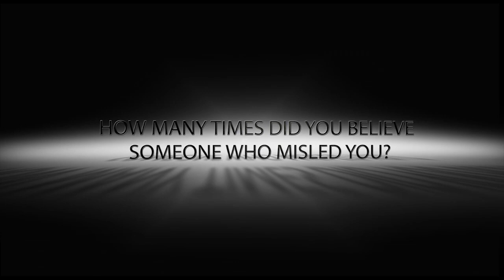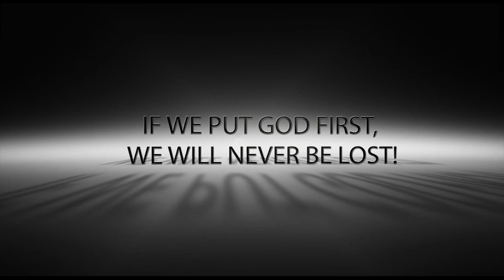Prayer for abundance and success at 11pm